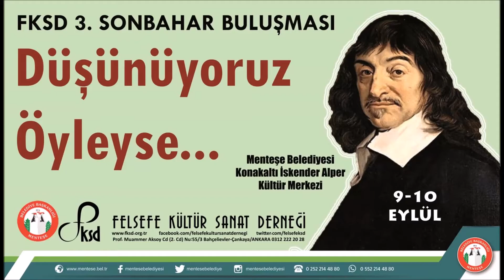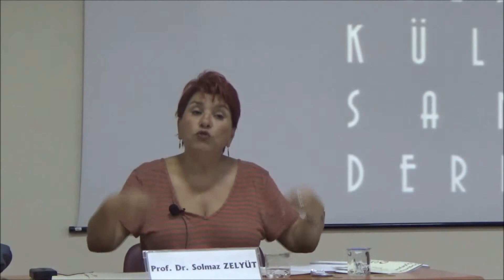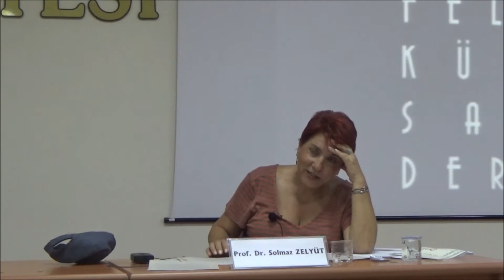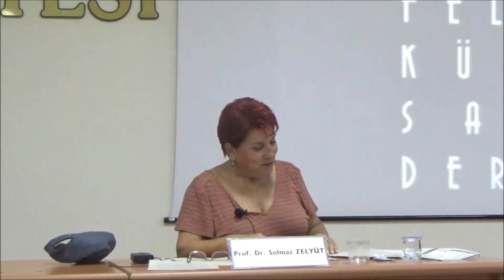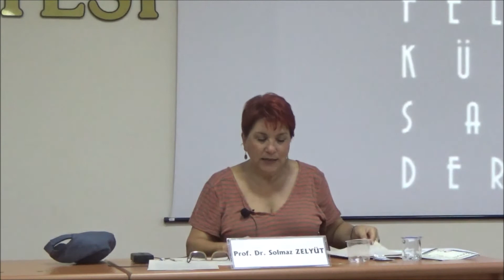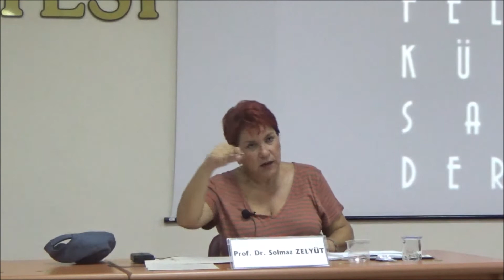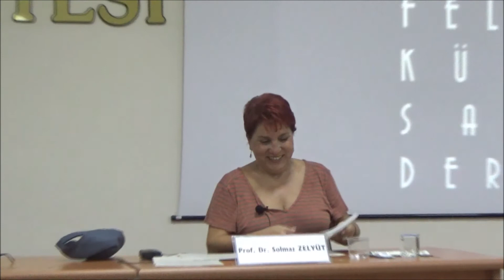Öncelikli Sorun Olarak Yöntem ve Bilginin Tesisi | Aliye Karabük Kovanlıkaya - Solmaz Zelyüt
FKSD 3. Sonbahar Buluşması

2. Oturum

Öncelikli Sorun Olarak Yöntem ve Bilginin Tesisi

Oturum Başkanı: Prof. Dr. Nami Başer

Konuşmacılar:
Doç. Dr. Aliye Karabük-Kovanlıkaya | Yöntem Olarak Şüphe, Bilginin Zemini Olarak Ben Bilinci
Prof. Dr. Solmaz Zelyüt | Descartes’ın Kesinlik Arayışı

Etkinlik Bileşenleri:
Felsefe Kültür Sanat Derneği (FKSD)
Menteşe Belediyesi

Akademik Danışman: Prof. Dr. Nami Başer

Sunucu: Burcu Erbil-Çiftçi

Menteşe Belediyesi Konakaltı İskender Alper Kültür Merkezi
9 Eylül 2017 Cumartesi